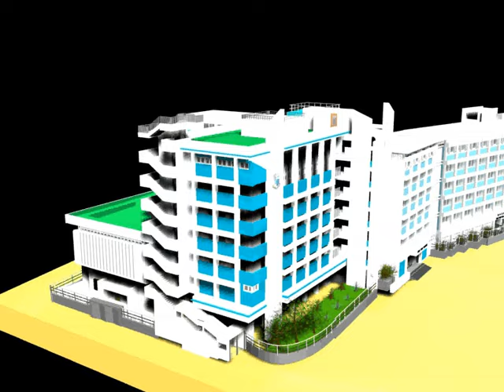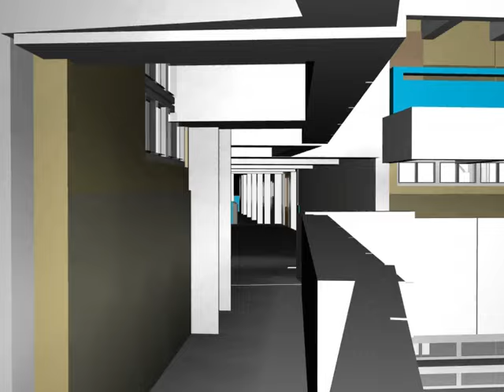Heep Woh College